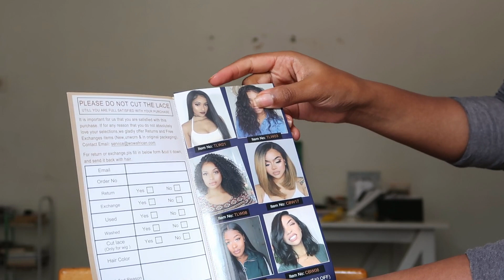THE BEST PIXIE-BOB WIG..NO WORK NEEDED!! Ft WowAfrican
Hair details:
Short Pixie Cut Indian Human Hair Bob Wig [CBW27]
Length: 6"-8"
Density: 130%
Preplucked hairline
Bleached Knots
Price $99!!!

 You can save up to $100!  Don’t miss it!
The sale will end on Aug.29

WowAfrican US Store is located in Irvine,